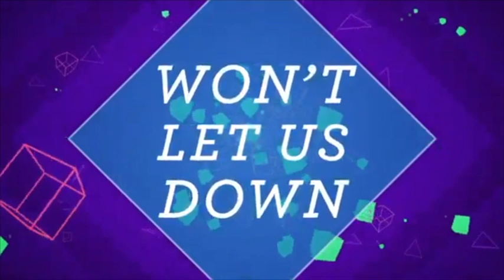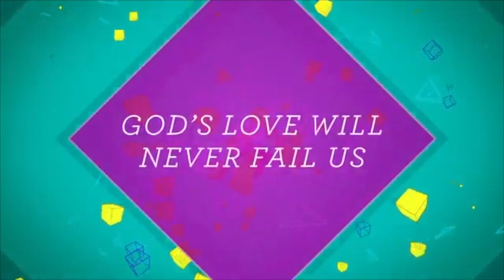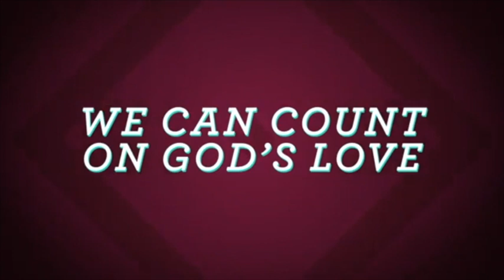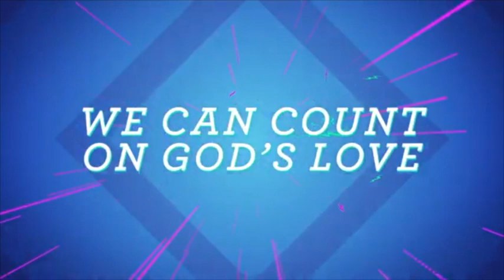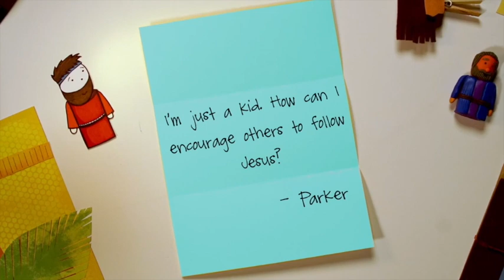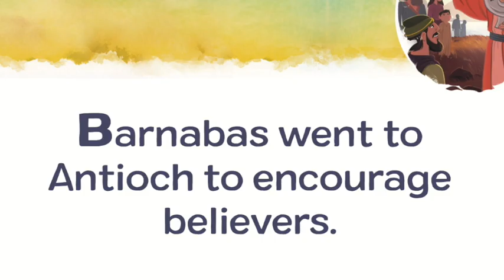Journey Kids - Barnabas in Antioch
Even though some people tried to stop it, the gospel spread throughout the earth—not only to Jews but also to Gentiles. The good news about Jesus is for everyone. God calls us to celebrate when others believe and help them know and love Jesus more.